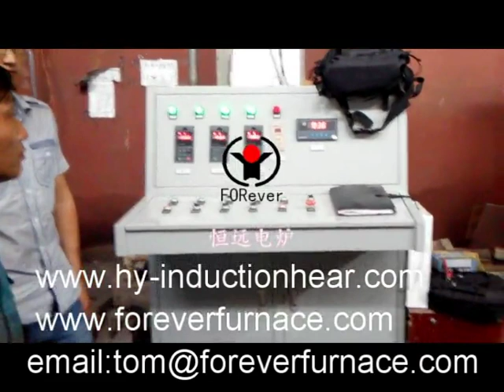steel sheet heating furnace